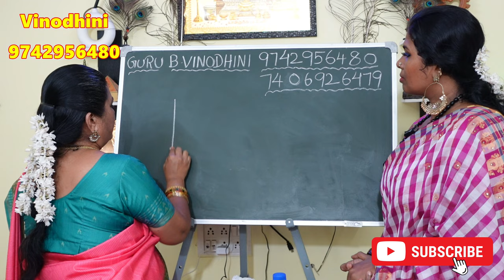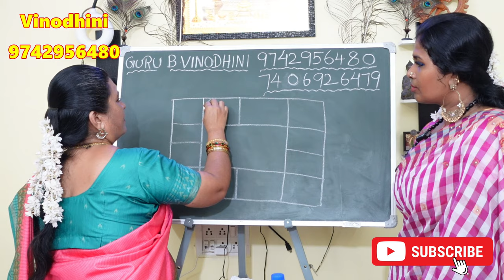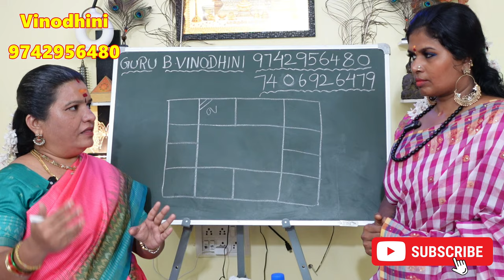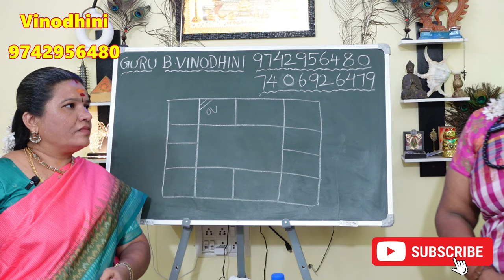ஜாதகத்தில் 2ம் பாவம் 5ம் பாவம் தானம் மூலம் எப்படி இயக்க வேண்டும் | jathagam 2m bavam 5m bavam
ஜாதகத்தில் இரண்டாம் பாவத்தையும் ஐந்தாம் பாவத்தையும் தானம் மூலம் இயக்குவது

அற்புத ஜோதிட தகவல்கள்